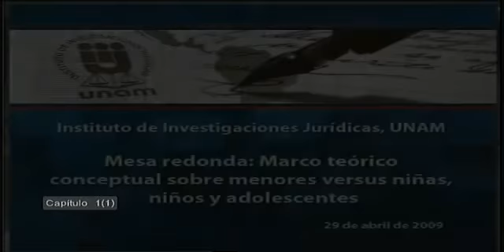Marco Teórico Conceptual sobre Menores versus Niñas, Niños y Adolescentes, IIJ-UNAM (1/2)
Mesa Redonda. Marco Teórico Conceptual sobre Menores versus Niñas, Niños y Adolescentes
29 de abril de 2009